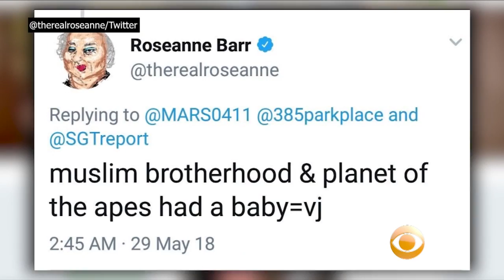Roseanne Canceled After Racist Tweet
ABC has cancelled its hit reboot of "Roseanne" following her racist tweet about former Obama adviser Valerie Jarrett. Angela Lang reports.